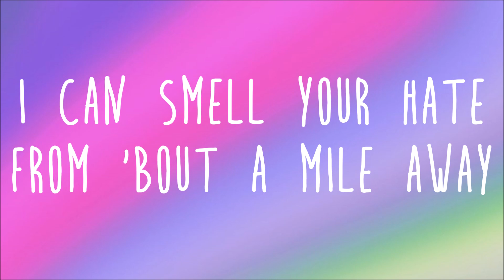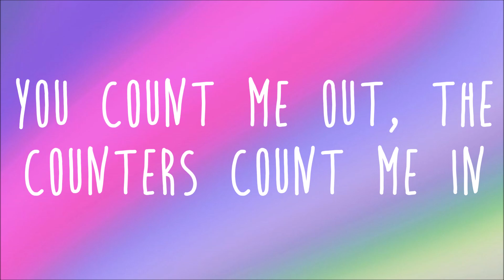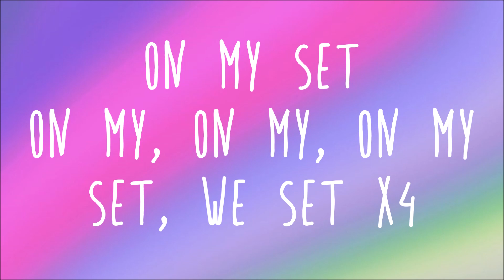Ciara - Set Lyrics